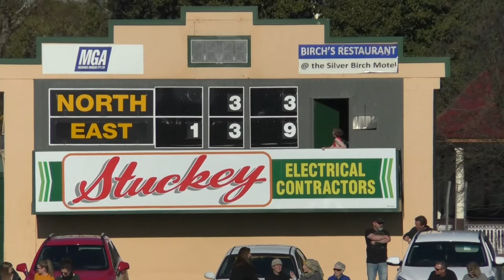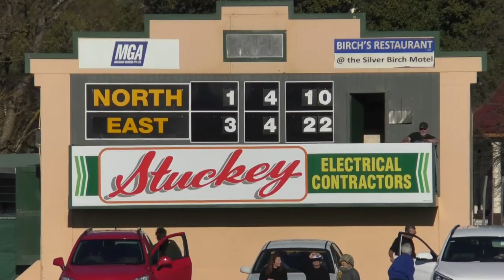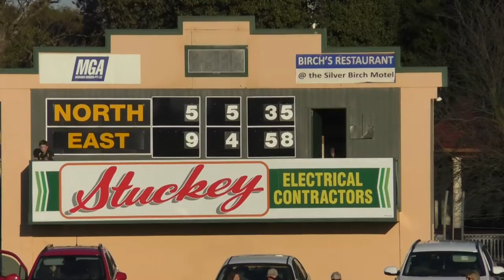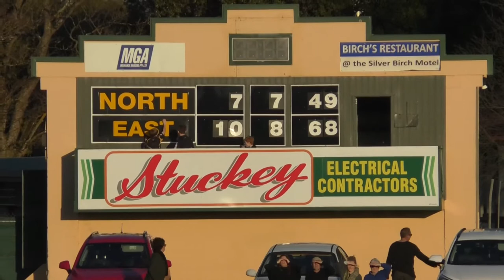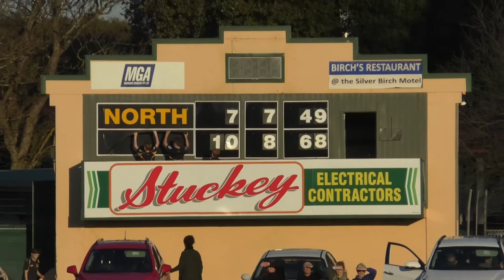Rnd 2 North Gambier v East Gambier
SANFL - Castec Limestone Coast Football League
25 July 2:30pm Vansittart Park, Mount Gambier
South Australia